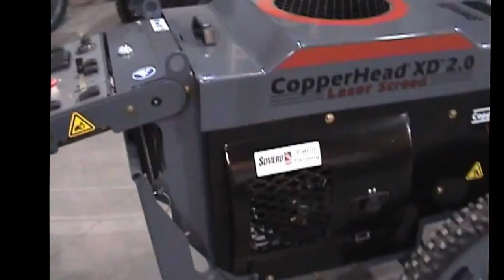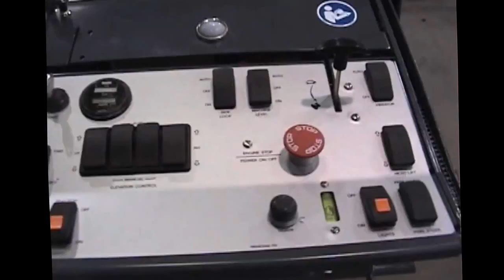CopperHead XD 2 Laser Screed Factory Refurbished Machine concrete equipment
This is a CopperHead XD 2.0 Laser Screed that has been Factory Refurbished by Somero Enterprises, Inc. This machine is serial number 20823r and was rebuilt into like new condition. CopperHead Laser Screeds are a walk-behind machine that is used for laser leveling of concrete. For more information on New, Used and Refurbished Laser Screeds, please